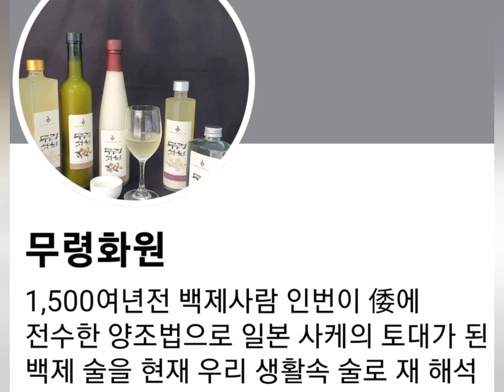Drink 1500 years ! 1500년을 마시다 !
어떻게 만드는가 !